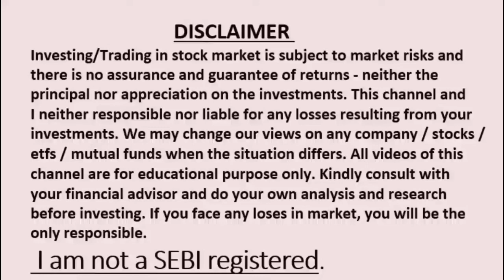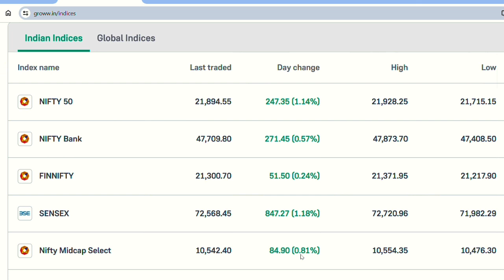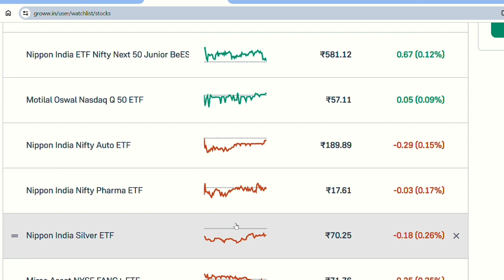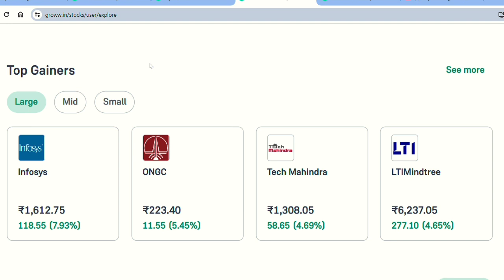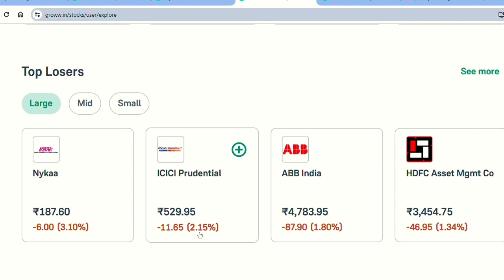erf and stock market update 12 January | कहां बनी तेजी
👉Open a free Demat Account on Groww App

👉Open Demat Account on Zerodha App

your queries-:
ETF
it bees etf
nifty bees trading
nifty prediction